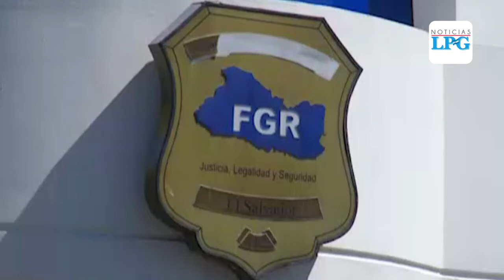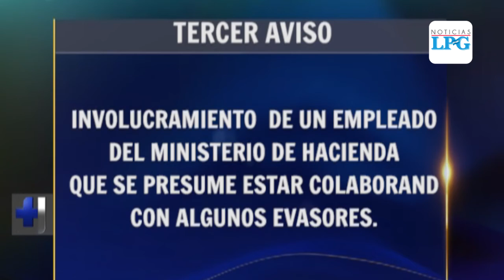Ministerio de Hacienda presenta nuevos casos de evasión de impuestos a la Fiscalía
¡Visítenos!